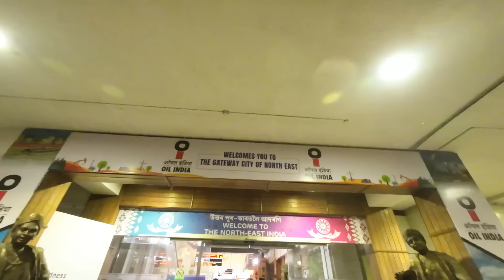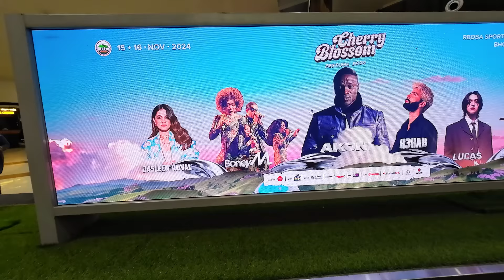Foreigner Journey to Meghalaya: Meeting Amazing Friend on My Way to Shillong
khasi  song, khasi music, new khasi song, new khasi music, gabs reaction, New Khasi Love Songs ,

Marangbah ,khasi reaction video, reaction to khasi music, reaction to amunick, reaction music, African Reaction to khasi song, reaction to Marangbah, Marangbah new music video, amunick new song,
, Khraw Umdor, Jessie Lyndoh, Khasi top artist 2024, Khasi best artist 2024, Khasi overrated musician, Khasi Underrated musician, overrated artist, underrated artist,
Top 10 Khasi Rappers 2024, (Frenzy, D-bok, Venon Lyngkhoi, Khasi Riot, Khasi top rappers , Khasi best rappers, Khasi best artists, Khasi female artists,

Shynnam Wanjop Khasi Song,
wanjop sohkhlet new song,dj wanshan new song,shillong music all songs,wanjop sohkhlet song,

Nalarympei production

northeast,cypher,Northeast hiphop,kauso latest song,assam,arunachal pradesh,meghalaya,tripura,nagaland,mizoram,manipur,indian hiphop,indian Northeast,Northeast Hiphop,khasi bloodz reaction,khasi bloodz,
doi doi doiya baba,daru nalavili gee sinhala,doi doi doiya baba 2022,doi doi song,doi doi song khasi,doi doi song wanbha

doi doi doiya baba,daru nalavili gee sinhala,doi doi doiya baba 2022,doi doi song,doi doi song khasi,doi doi song wanbha, reaction to Shillong, foreigners reaction to Shillong